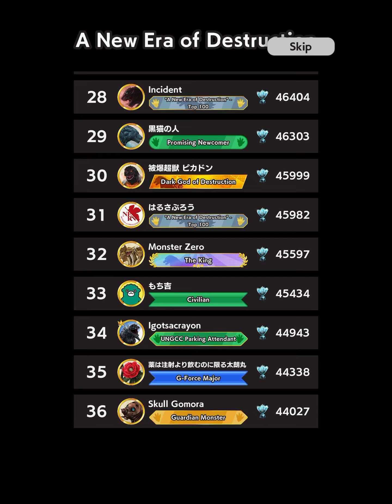New update on ￼Godzilla battle line